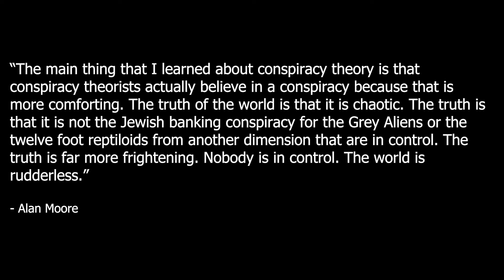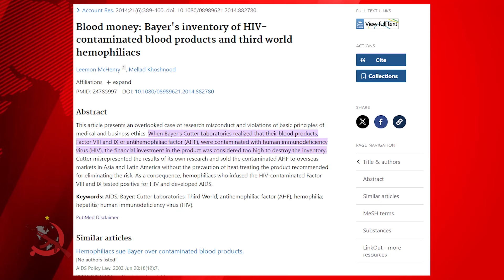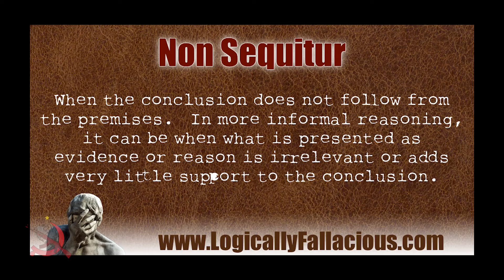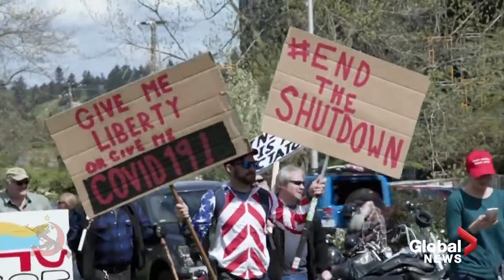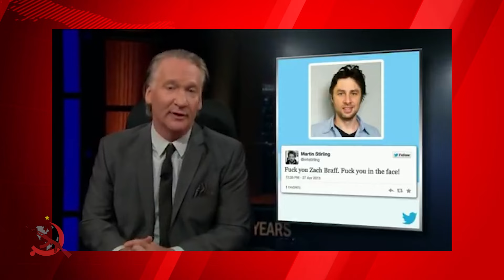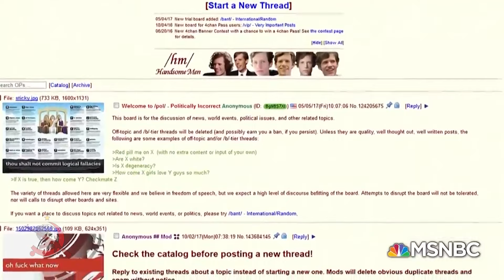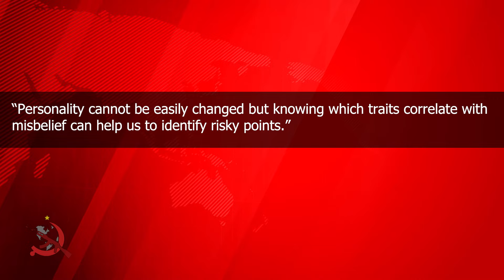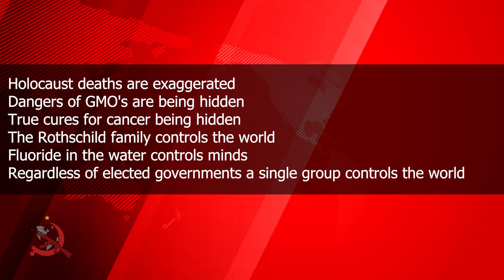Misbelief: Why do THEY believe in THAT?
Source: Misbelief: What Makes Rational People Believe Irrational Things